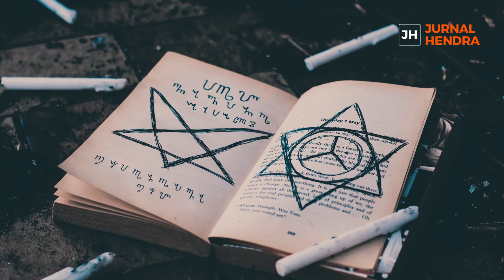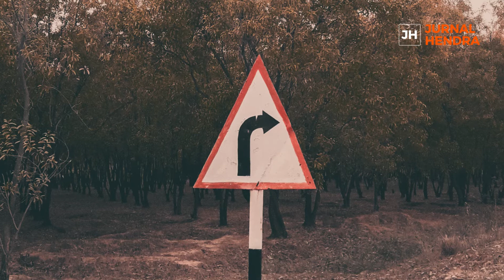Simbolisasi RAKSASA pada Sebuah MIMPI | Q&A Jurnal Hendra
Seorang sahabat Jurnal Hendra kerap bermimpi bertemu dengan sesuatu yang berkaitan dengan raksasa. Ini pertanda apa sih? Apa sih makna ketemu raksasa menurut kacamata psikologi? Pertnda apa sih?

Yuk kita dengar jawaban dari Jurnal Hendra kali ini melalui video berjudul Simbolisasi RAKSASA pada Sebuah MIMPI. Semoga bermanfaat!

Enjoy The Video... Salam Sehat, Salam Spiritual Indonesia!

Untuk diskusi, info gathering, konsultasi, dll Bisa Langsung Join Grup Telegram Spiritual Indonesia👇